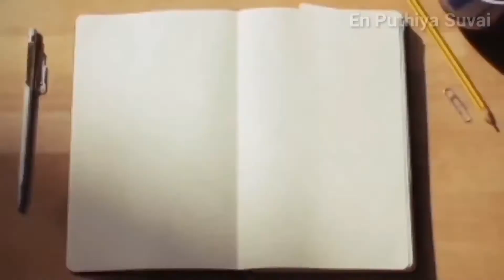பாசிப்பருப்பு பாயாசம் | Moong Dal Payasam | Pasi Paruppu Payasam | Payasam Recipe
பாசிப்பருப்பு பாயாசம் | Paruppu payasam | Pasi Paruppu payasam | Moong dal payasam | Siru Paruppu payasam | Payitham Paruppu payasam | Paruppu payasam with Jaggery | pasi Paruppu payasam seivathu eppadi | How to make Paruppu payasam in Tamil |Pasi Paruppu payasam recipe in Tamil

            In this video we are going to see the recipe of Pasi paruppu payasam which is explained in Tamil. It is a very tasty and healthy dish and easy to make.
           Try this recipe and share your feedback in the comment section.
           If you like our video then please support us.